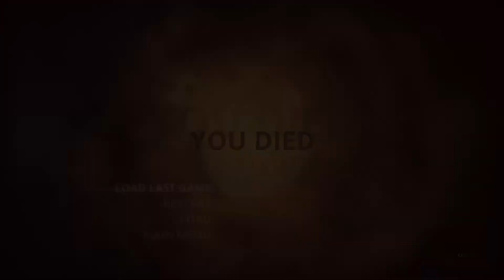Styx Master of Shadows PS4 ( Let's Play Walkthough w/commentary ) Part 24. Sneaky business.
Styx Master of Shadows Part 24. Enjoy!!! :D